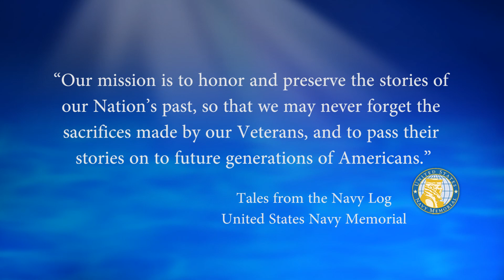USNM Interview of Robert Bridle Part Three Service on USS Clamagore, USS Grenadier, and USS Gudgeon